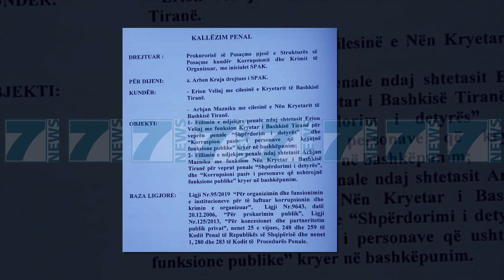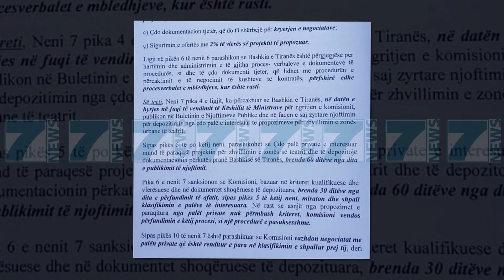PADITEN VELIAJ DHE MAZNIKU PER ABUZIMET ME PROJEKTIN E TEATRIT - News, Lajme - Kanali 7